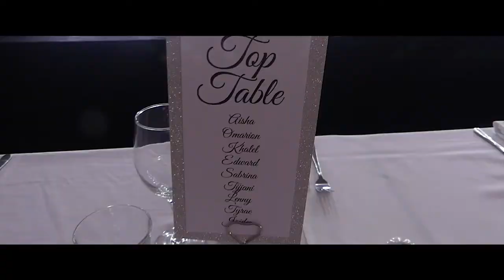Sabrina & Tijjani final highlights